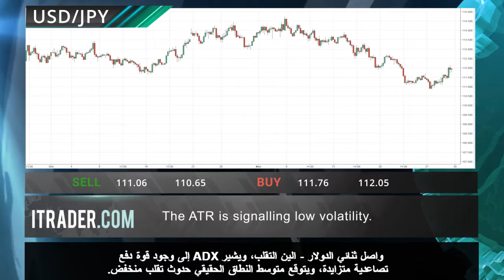ITRADER.COM - المراجعة اليومية للأسواق -01.12.17